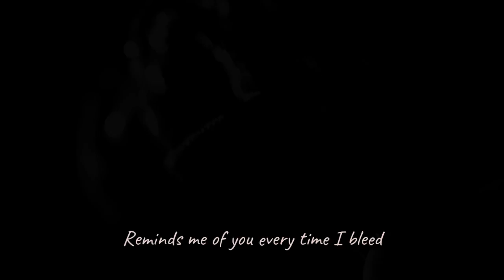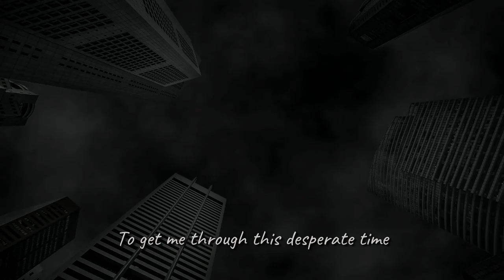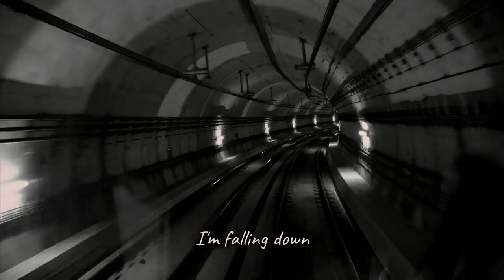Metrophobia - Falling Down - Lyrics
- Please check the previous album

Falling Down:

Signature sound from Metrophobia: powerful drums, captivating bass line, plenty of noisy guitars letting out a load of floating melodies, and soft melancholic vocals.

Another track where Metrophobia express their sympathy for songs that talk about broken hearts. On this occasion, it’s about the feeling of having your hands tied when you see the person you love walking away from your life.

Metrophobia uses their influences (Pixies, Teenage Fanclub, Bivouac, Dinosaur Jr, Catherine Wheel, Ride, Sebadoh, Pavement, Guided By Voices, Grandaddy) with a modern touch, to create original songs, powerful and loaded with melodies.

Video: José Garrido